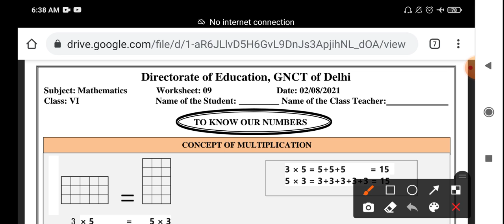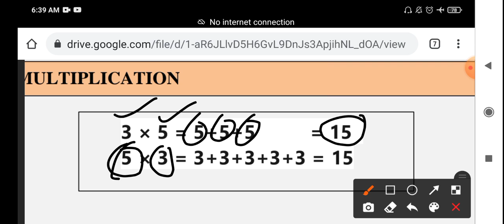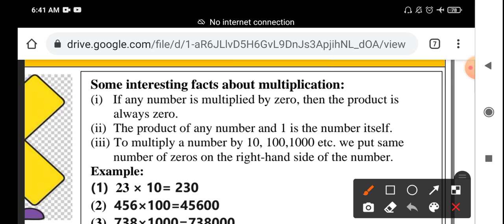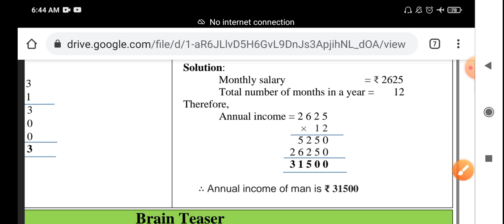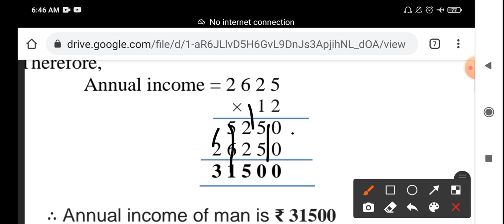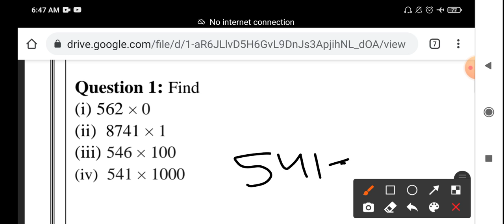Class 6th mathematics worksheet 09 | WORKSHEET 9 CLASS 7 (2/8/2021) | 02 August 2021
Class 6th MATHS worksheet no 09 | WORKSHEET 9 CLASS 6 (2/8/2021) |   WORKSHEET 9 | 02  August 2021 English medium worksheet 9 mathmatics | hindi medium WORKSHEET 9